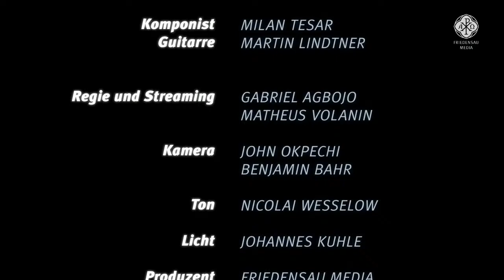Graduierungsfeier 2020 | Deutsch